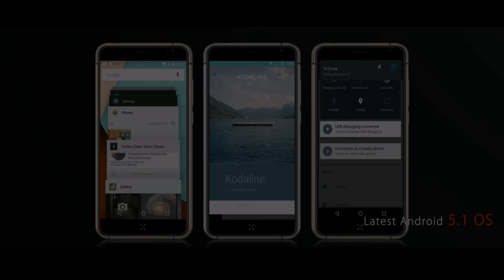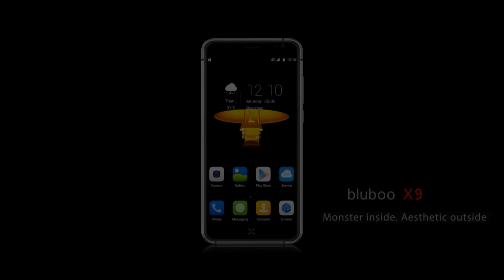Bluboo X9 Trailer!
Bluboo X9 - keep expected to know more. Releasing soon.